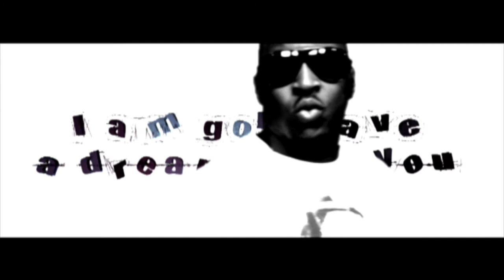DJ DEREZON ft. JASON CAESAR - MOVIES [FTF production/HD]